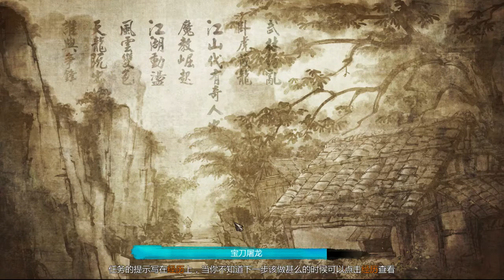国产单机侠客风云传 楚河入东都洛阳拜师学艺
2017年03月24日直播视频。